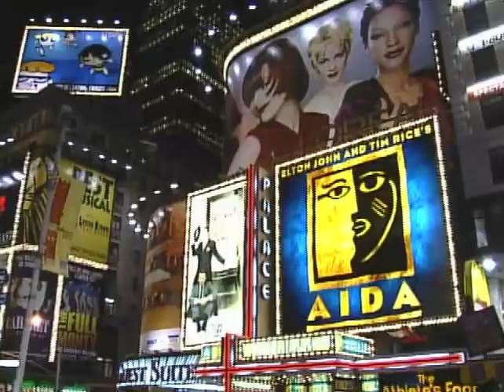Nader New York Kashki Persian Music Video in Manhattan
Nader Kashki Music Video The Foremost International Singer in NY